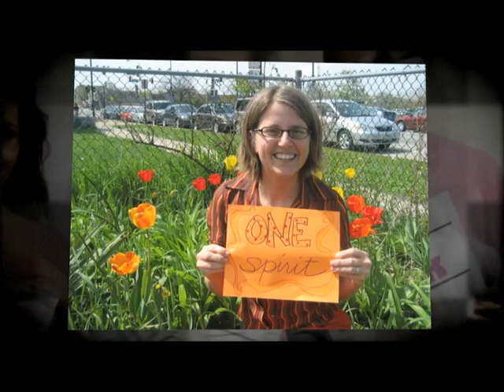One Voice - PinkMenno.org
visit Pinkmenno.org to find out more!